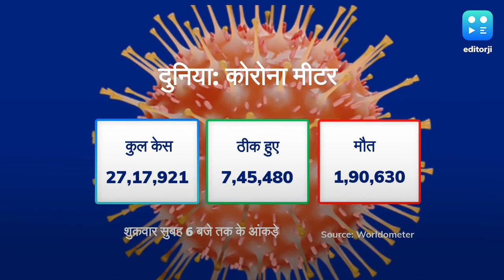देश-दुनिया का कोरोना मीटर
देश में कोरोना मरीजों की संख्या में हर रोज इजाफा हो रहा है. शुक्रवार सुबह 6 बजे तक देश में कोरोना मरीजों की संख्या 21 हजार 700 हो गई है. जबकि 686 लोगों की जान जा चुकी है. अभी तक 4325 लोग इस महामारी से ठीक भी हुए हैं. वहीं दुनियाभर में कोरोना पॉजिटिव केसों की संख्या बढ़कर 27 लाख 16 हजार 300 पहुंच गई है जबकि 1 लाख 90 हजार 500 लोगों की जान जा चुकी है. हालांकि अबतक पूरी दुनिया में 7 लाख 45 हजार 300 से ज्यादा लोग इस बीमारी से रिकवर भी हुए हैं.